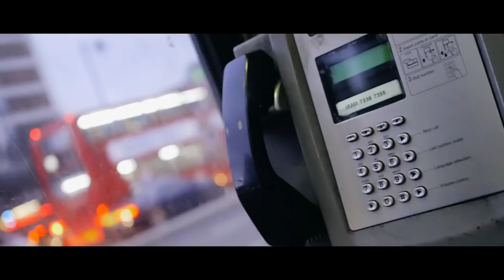K. Simmz x Fend - Uncle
Brand New Video from K. Simmz and Fend Dizzle "Uncle", off the upcoming mixtape Social Security.

Coming Soon!!!

Produced by: Clams Casino

2019 Dining Table/OBT